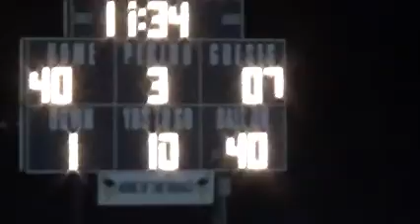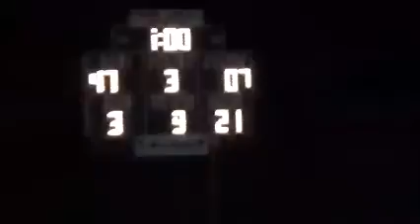third period: Vale Vikings and Lakeview Honkers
first round playoff football game